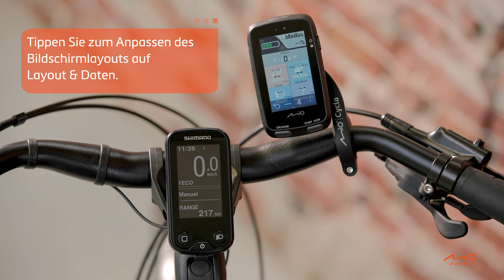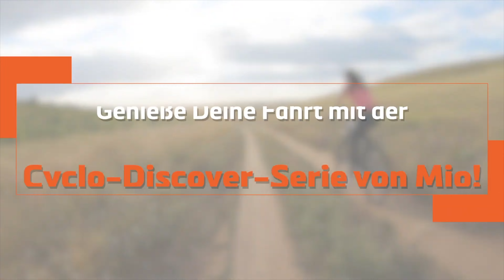Cyclo™ Discover Series | How to | Shimano STEPS with Cyclo™ Discover Pal (DE)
View all and more about your e-bike with Shimano STEPS

Display real-time e-bike data on your device including assist mode, battery, travel time, speed, distance and more for an enhanced cycling experience. You can even customize the dashboard to decide what you want to see.

And thanks to Shimano STEPS, Surprise Me™ can offer you the routes based on the e-bike battery level, so that you can enjoy all the fun and ride with confidence and peace of mind!

▷ What can I take away from this video?
1. How to connect Shimano STEPS with Cyclo Discover Pal
2. How to use Surprise Me with Shimano STEPS

Notice: Shimano STEPS series supported: SC-E6100 / SC-E7000 / SC-EM800 / EW-EN100.